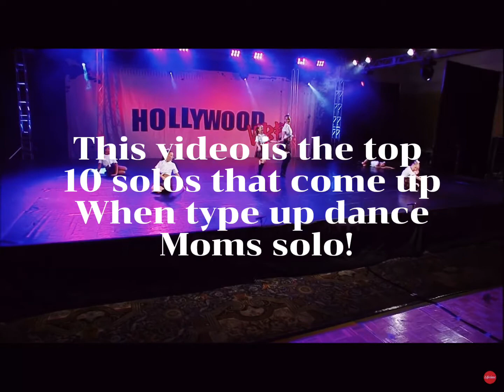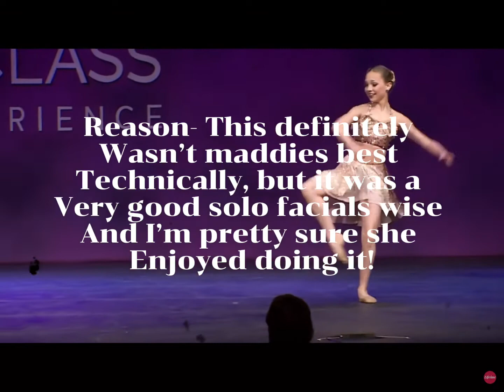Ranking the top 10 solos that come up!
Hope you all enjoyed this all credit to Ziegler Rumfallo!

There- channel-

There video-